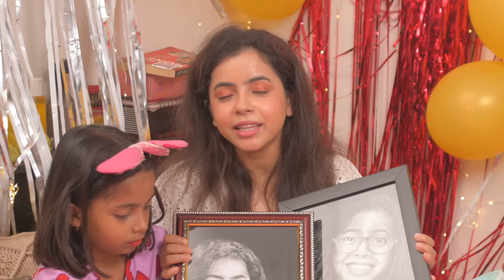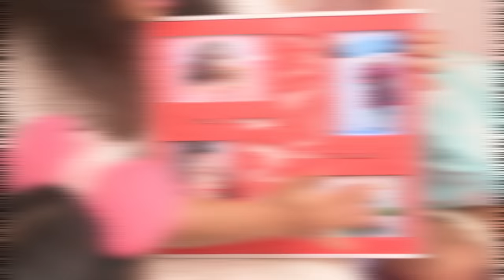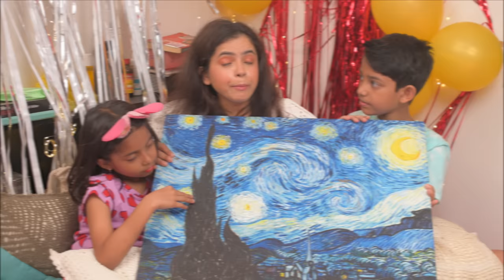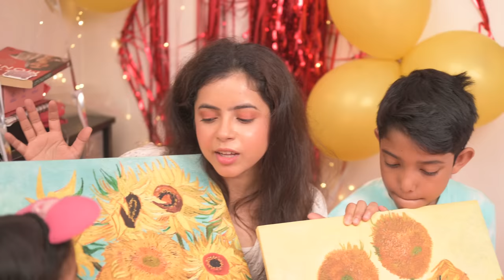১০ হাজার টাকার জুতো!!! BIRTHDAY GIFTS *UNBOXING* Vlog 🎁 with KoKo and Guddu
In this video I have unboxed opened all my birthday gifts! I have also shared what happened on my birthday and how I was surprised by my family. I received a lot of gifts from all my family members and friends. These birthday gifts are close to my heart but more than the gifts the love my loved ones showered on me meant a world to me!

0:00 Intro
0:06 Gift No 16
0:41 Gift No 15
1:28 Gift No 14
1:41 Special Surprise by Didi
2:14 Gift No 13
2:36 Gift No 12
2:53 Gift No 11
3:11 Birthday Party Surprise
3:36 Birthday Cake Surprise
4:20 Talking about Birthday Party
4:58 Gift No 10
5:11 Gift No 9
5:25 Gift No 8
5:42 Gift No 7
5:59 Gift No 6
6:09 Gift No 5
6:26 Gift No 4
7:09 Gift No 3
7:28 Gift No 2
7:49 Gift No 1